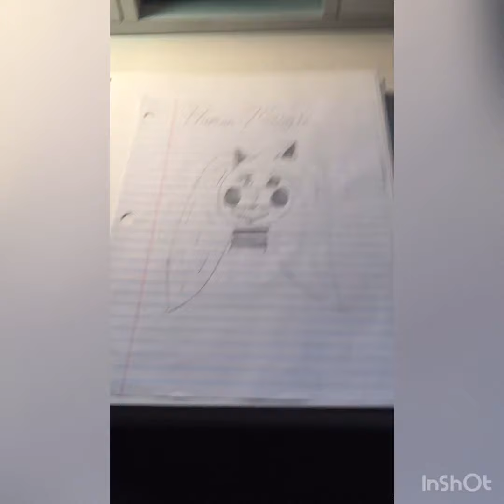“Human Mangle” redraw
Uhhh, glowup?

Song- Yes & No
Artist-XYLO